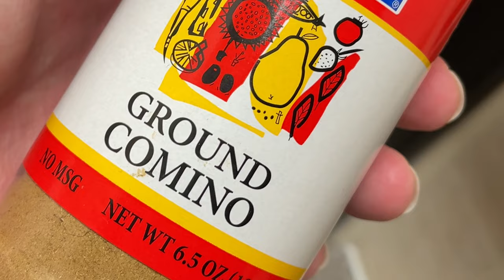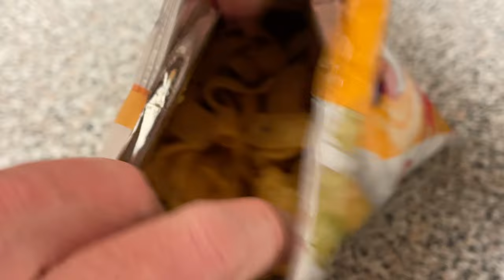Texas-style Chili: A Bowl of Red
This is our first entry in a new series of videos where we explore - and cook! - the many wondrous foods of Texas! Texas is a melting pot of cultures and you can best understand that through our food. So, we are starting out with the official state food: Chili!

Chili can be pretty controversial here in Texas and many noses have been broken over what exactly constitutes a fine bowl of chili. But here's a simple recipe that hits all the requirements and is perfect for the cold weather than Texas tends to have in January and February. Heck, maybe even into April!

The recipe we cooked was for a large group so we doubled the proportions but the recipe here is the original portions for about six or so folks.

A Texian Bowl of Red

2 pounds ground beef - 80/20 ratio (I prefer ground brisket if I can get it)
1 large white onion, chopped
1 head of garlic, chopped
4 teaspoons Mexican oregano
4 teaspoons smoked paprika
4 teaspoons ground cumin
1 teaspoon salt
1-2 teaspoons sugar
6 tablespoons of your favorite chili powder mix (I like the deeper red chili powder mixes like Gephardt’s if I’m buying it, though I often make my own)
1 can habanero Rotel tomatoes
8 ounce can tomato sauce
4 jalapeños - or 4 Serrano chilies if you like it hotter
8 ounces of water or light beer or beef broth. I prefer beef broth.
6 chili pequins, smashed (optional for those who love heat)

Chop the onion and garlic and peppers, place in food processor, and blend until everything is finely minced and liquidy. Add the mixture to the ground beef in a medium Dutch oven style pot. Brown the meat with the vegetables on medium high heat. Once the meat is brown add all the spices except for 2 tablespoons of chili powder and 2 teaspoons each of the cumin, oregano and paprika. Add the tomatoes, tomato sauce, and water or beer or broth. Bring to a boil, then lower heat and simmer uncovered on medium low heat for a little over an hour. Add the remaining spices, simmer 5 minutes then remove from heat and let it cool to temperature. Put the pot in the fridge once it has cooled off. Let it marinate overnight, reheat and serve the next day after the flavors marry.

It will continue to improve in flavor for up to three days.

This also goes great mixed with a large package of cooked macaroni then topped with cheddar cheese to create a heavenly version of Chili Mac. Or just use the traditional corn chips and cheese.

Since we are near San Antone, you may notice we use a lot of HEB products. That's how we do it down here!